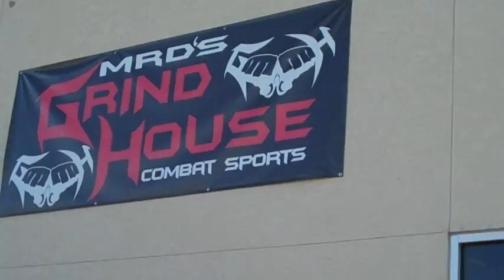Week 2/4 vs Chad Reiner